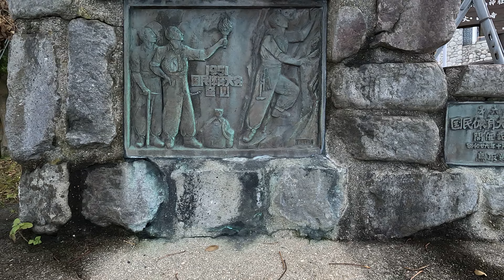紅葉の大山 10月24日 月曜 晴れ時々曇り 日の光がありがたい季節 低山登山 ウォーキング 博労座からの眺望 鳥取県西伯郡大山町大山 大山寺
今日の散歩道フォトライブラリー
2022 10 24 大山寺 寂静山 豪円山
紅葉の大山
 10月24日 月曜 晴れ時々曇り 日の光がありがたい季節
 低山登山 ウォーキング
 博労座からの眺望
 鳥取県西伯郡大山町大山 大山寺

先週テレビで大山の上の方が紅葉で
来週ぐらいが見頃ですとか
言っていました
わたくしのこれまでの経験では
11月に入ってからと思うので
本当かなと思ってはいましたが
とりあえず今日大山に
来て見ることにしました
昼からは曇り雨が降ることもある
ということでしたし
大山夏山登山道ではなく
大山寺から大神山神社の奥宮へ向かい
その奥の大山登山道に入り
元谷から管理用道路を降り
寂静山へ登りその後豪円山へ登りました
紅葉の風景はというと
大山の山頂付近にかけて
紅葉のようでした
今日歩いた道筋では
紅葉の真っ只中というよりは
これから始まる雰囲気で
やはり11月に入ってからが
本格的だと思いました
登山道は土曜や日曜の込み具合と比べて
時間も早かったためでしょうか
会う人も少なかったです